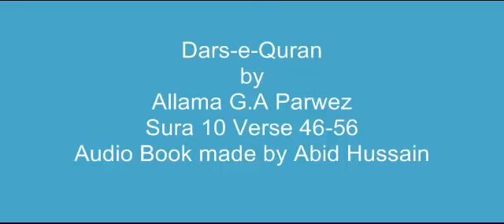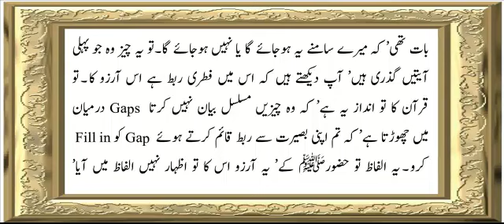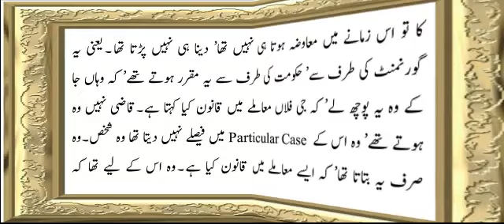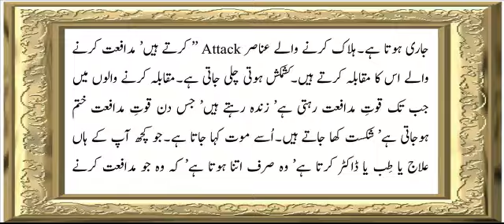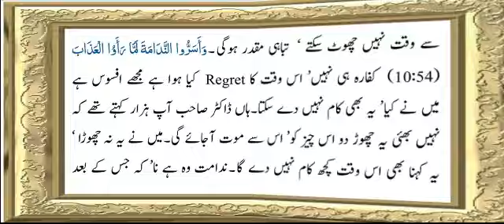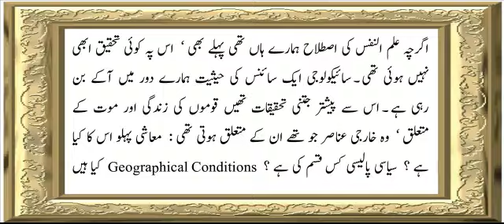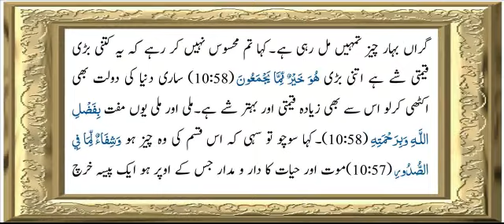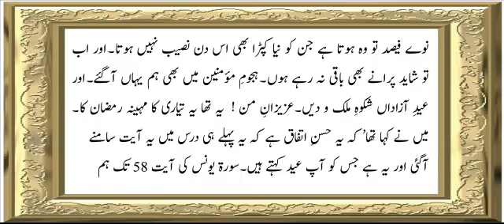Sura 10 Verse 46-56 ch 9